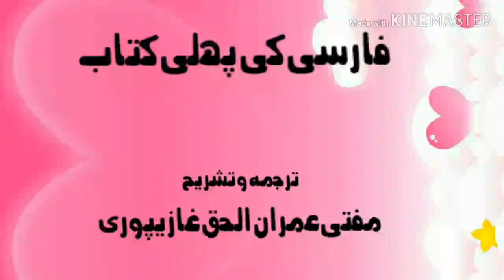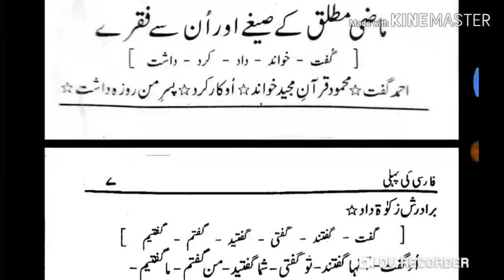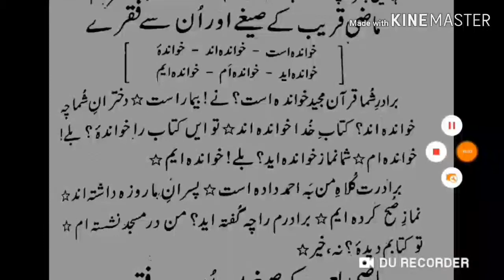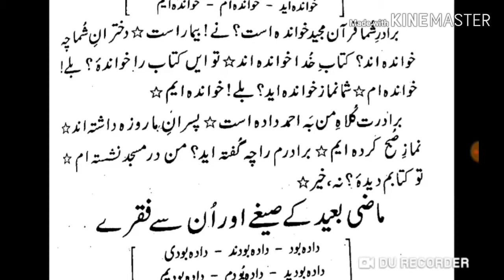Farsi ki Pehli kitab Page 08 فارسی کی پہلی کتاب صفحہ Lesson No :14 ماضی قریب اور ان سے فقرے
ماضی قریب اور ان سے فقرے